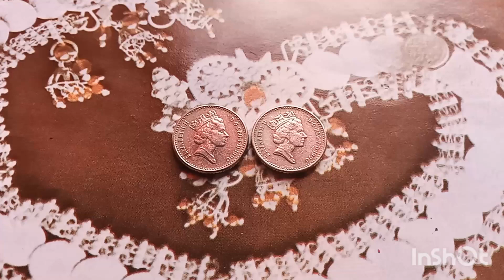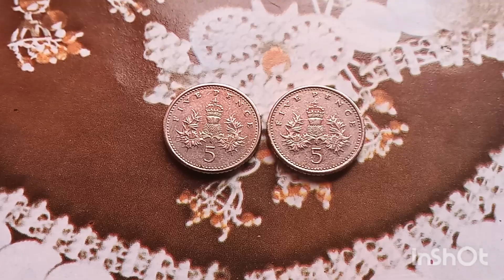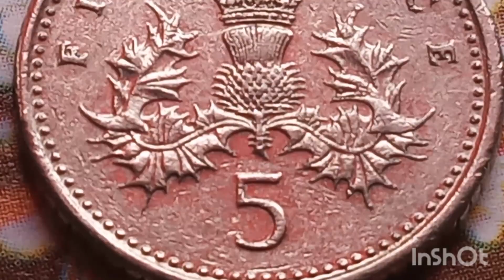£ 12.000.00 👈 For this Coin Error U.K Five Pence 1990 very rare Queen Elizabeth II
Very Rare Error Coin U.K Five Pence 1990 Queen Elizabeth II